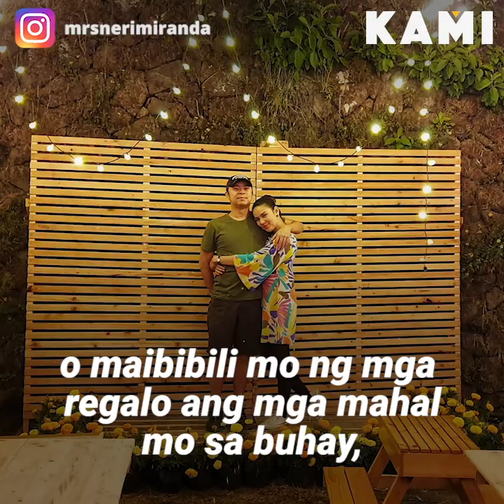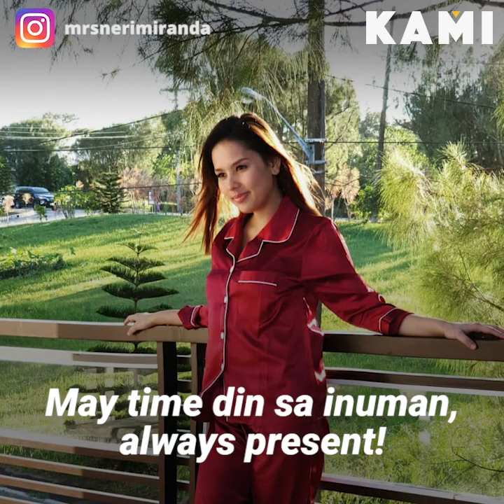How to save money | KAMI | Christmas expenses, Neri Miranda is ready to share with you her money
If you want to save PHP3,000 for Christmas expenses, Neri Miranda is ready to share with you her money-saving strategy